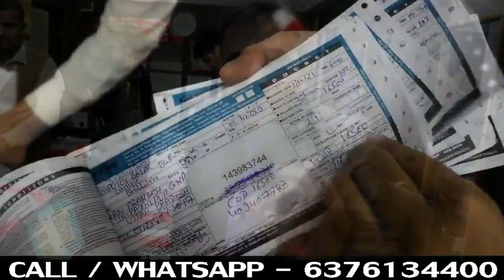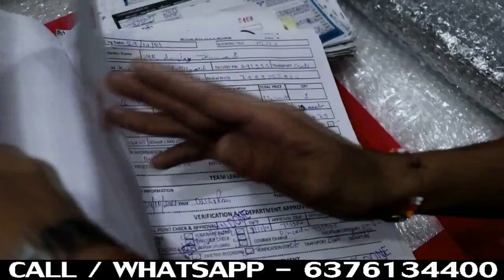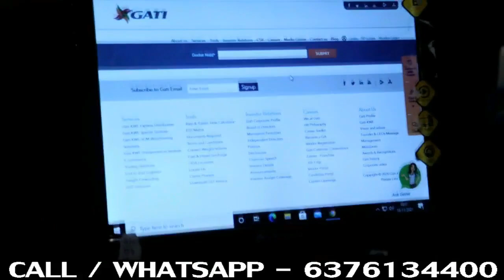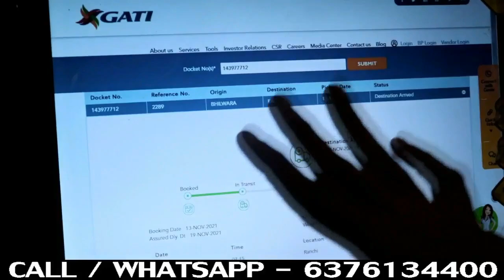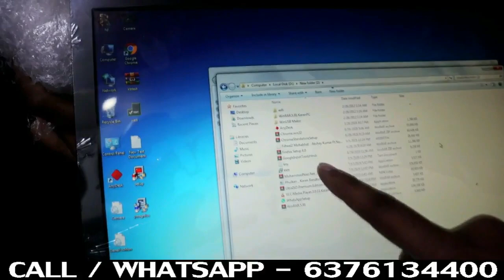starting from rs 5550/- || cheapest laptop wholesale & retail market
घर से कमाए 60 हजार महिना Laptop selling business से। small business idea,laptop business idea लैपटॉप बहुत ही कम बजट में लैपटॉप ओर डेस्कटॉप खरीदने का भारी स्टॉक. क्या आप अपने ऑफिस ,होम Use ,स्टूडेंट्स use या स्टाफ ,मार्केटिंग ,online वर्क या business करने के लिए लैपटॉप या डेस्कटॉप लेने की सोच रहे हे पर इतना बजट नहीं हे तो अब आप के साथ हे India की No .1 Company Computer bazar online / Laptop bazar हमारी company का work all india में लगभग 6000 डीलर को bulk में लैपटॉप और डेस्कटॉप /LED TV सेल्स का work होता हे उसी के साथ ही all india में जिसको computer या लैपटॉप खरीदना हे और उसके पास इतना पेमेंट नहीं हे तो वो 1 लैपटॉप भी सीधे डीलर price में हम से खरीद सकते हे अच्छी कंडीशन में All Over India CASH ON delivery) कही आज का मौका चूक न जाये LAPTOP का भारी स्टॉक  Book Your Order

laptop wholesale market in mumbai
laptop wholesale market in kolkata
laptop wholesale market near me
second hand laptop in delhi laxmi nagar
computer wholesale market
cheapest laptop in delhi online
jaipur used laptops jaipur, rajasthan 302017
jaipur pc rental used second hand computer laptop jaipur rajasthan
laptop market in jaipur
second hand laptop
just dial second hand laptop dealer in rajasthan
old laptop sell in jaipur
refurbished laptop
old laptop price
Page navigation
jaipur used laptos jaipur, rajasthan 302017
second hand laptop market in jaipur
laptop price
used laptop purchase
dell laptop showroom in jaipur
dell laptop price in jaipur
hp laptop price in jaipur
dell laptop distributor in jaipur
hp laptop price in jaipur showroom
dell i3 laptop price in jaipur